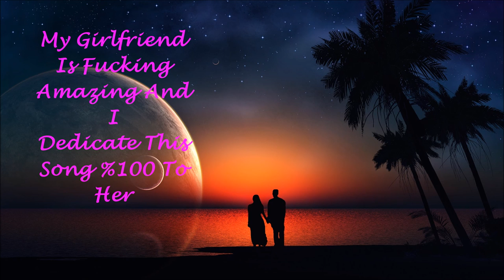DJ Spacely - Babe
Love is that condition in which the happiness of another person is essential to your own.